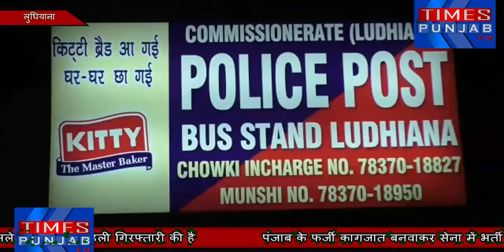फर्जी कागजात बनवाकर सेना में भर्ती होने के मामले में पुलिस ने पहली गिरफ्तारी की है